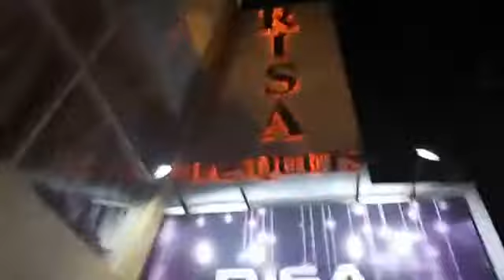Hosting a Christian Birthday party at Risa Banquets ECR Chennai Male MC Thamizh